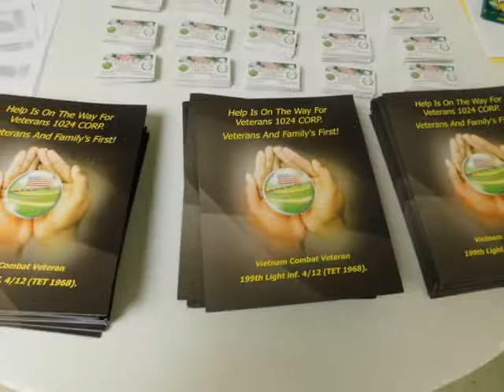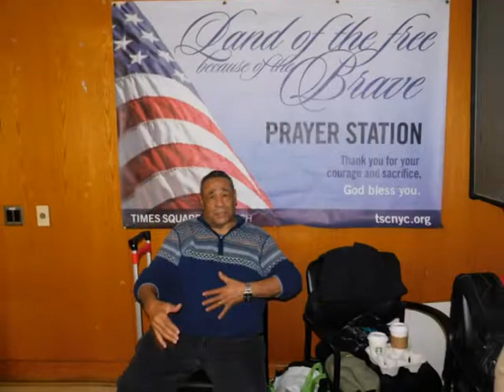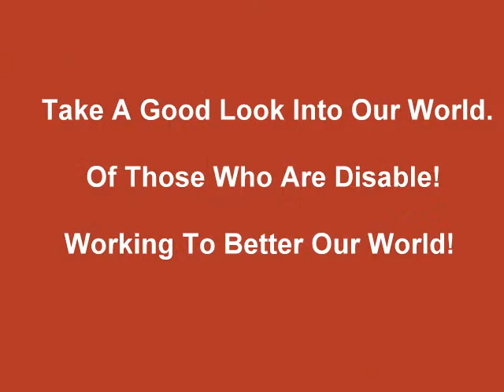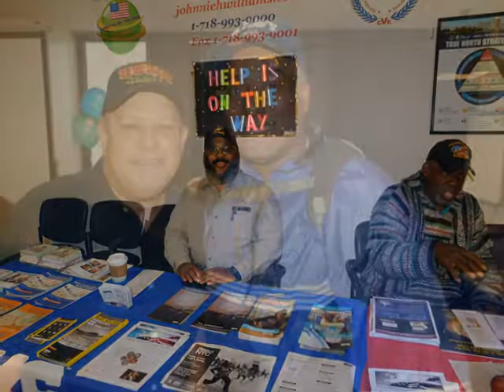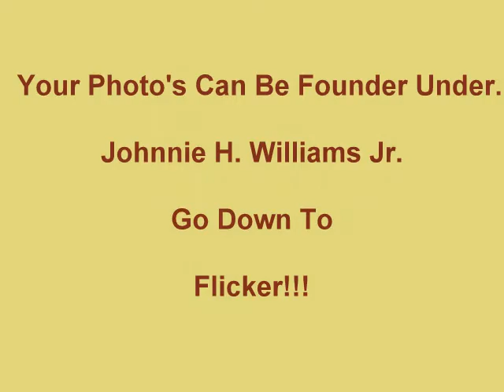The Best Veterans Information Fair OCT 12th 2018!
Our James J. Peters VA Medical Center Veterans Information Fair. By Asking For Help, This Is What You Get!    Help Is On The Way For Veterans Is, Helping Veterans Move Forward In Life!  We Call It!  Help Is On The Way For Veterans 1024 CORP.